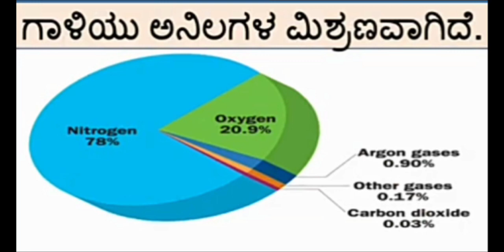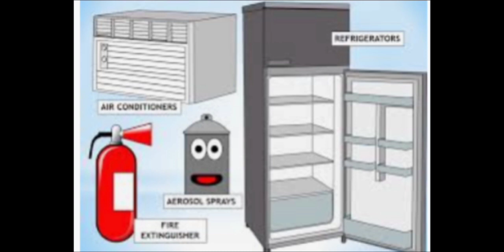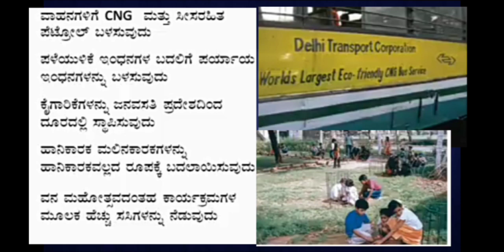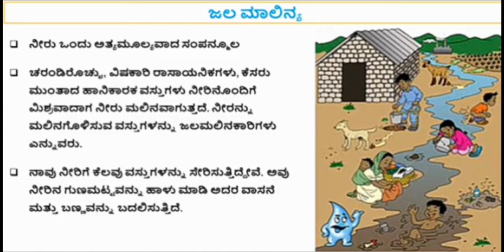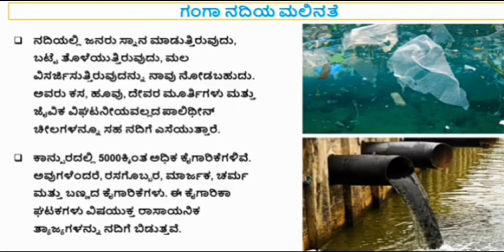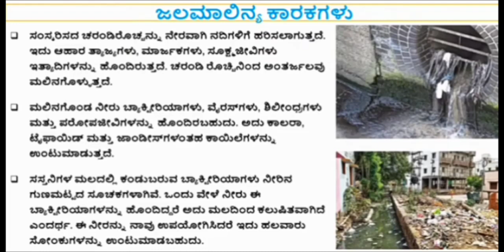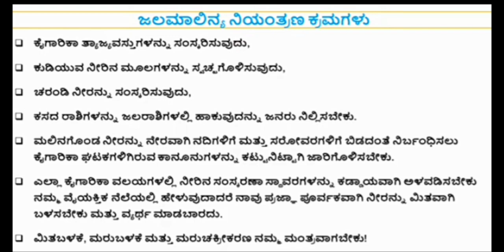ಮಾಲಿನ್ಯ ಮತ್ತು ಜಲಮಾಲಿನ್ಯ ಪ್ರಸ್ತುತಿ ಐಶ್ವರ್ಯ ನಾಯಕ್